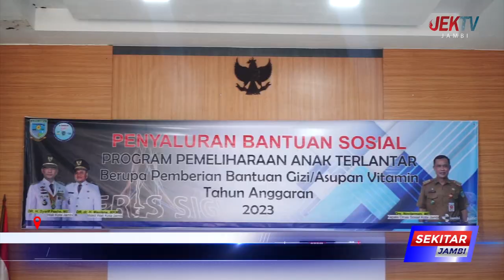DINSOS KOTA JAMBI SALURKAN BANSOS PROGRAM ANAK TERLANTAR